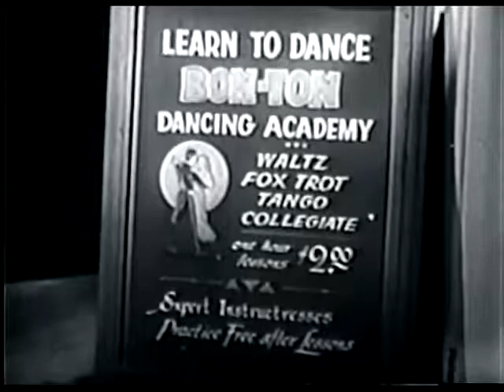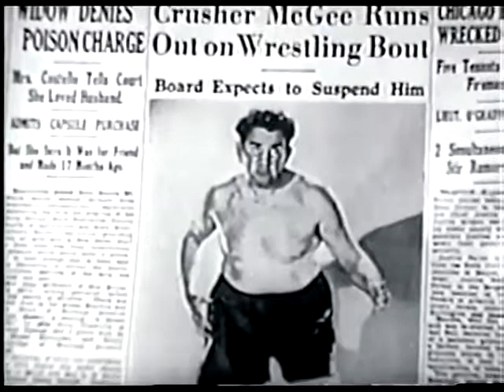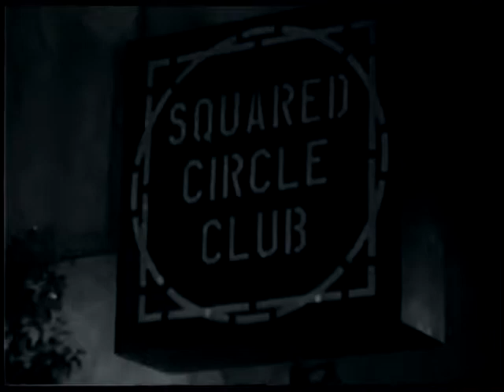Blondes and Redheads - The Dancing Millionaire (1934) Dorothy Granger, Carol Tevis, Grady Sutton